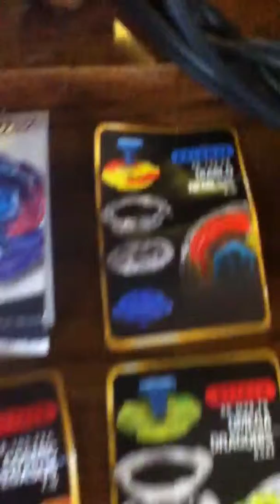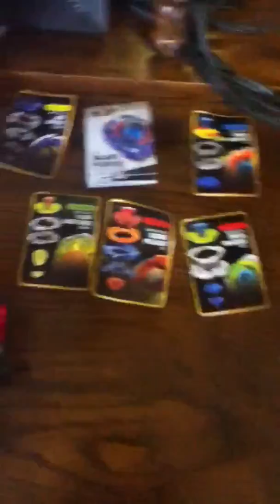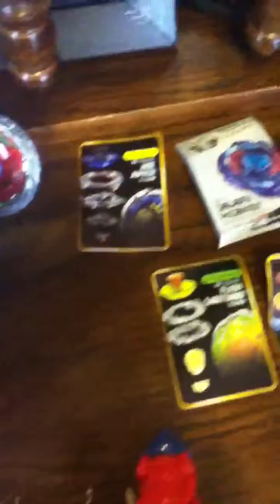Beyblade Collection Update 03/09/2013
More battles coming up